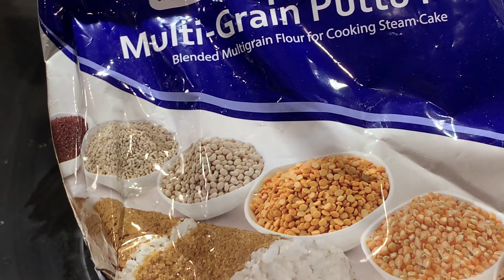Tomato Rasam| Pudalangai Kootu in Tamil | Snake Guard Recipe | புடலங்காய் கூட்டு | தக்காளி ரசம்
Tomato Rasam (தக்காளி ரசம்) is a very simple yet delicious dish that can be made instantly. let us see how to do this Thakkali Rasam. Tomato Rasam is an aromatic South Indian recipe that is usually had along with white rice. It is a kind of thin soup and helps with digestion. Rasam powder can be either prepared instantly or can be prepared earlier and stored. Do try this recipe and post your comments.

Snake Gourd Recipe
Snake Gourd (pudalangai)-1
Moong Dal-1 cup
Tomato- 1/2
Kulambu masala podi-1 tsp
For seasning
Mustard seeds
Urad dal
Red chilli
Asofedita
Curry leaves